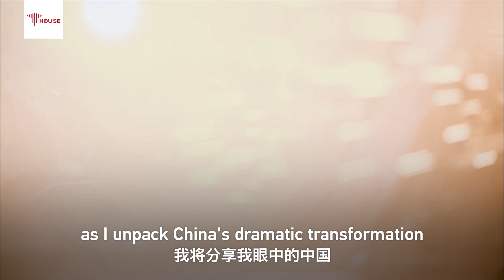New China at 75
Mark the 75th anniversary of the founding of the People's Republic of China with Robert Lawrence Kuhn! Start the journey on September 30 as we delve into China's monumental transformations in economy, environment, science, technology and governance with an eye to future challenges. Let's explore the ins and outs of China's growth, past and future!